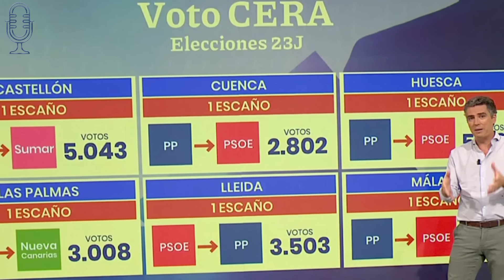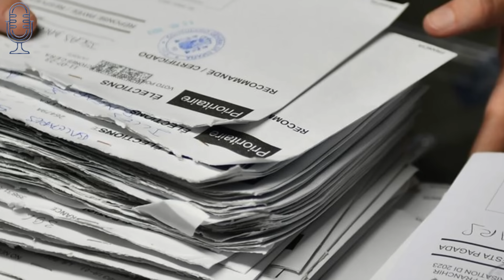💥¡HUNDIDO!💥 SANCHEZ HUNDIDO tras este VARAPALO que hace ¡¡CASI IMPOSIBLE SU INVESTIDURA!!